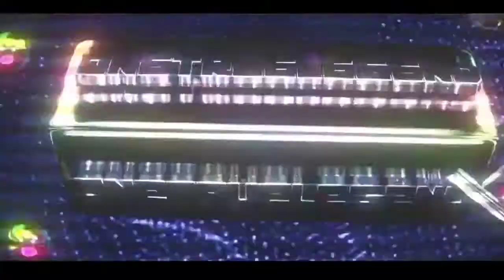Turkey Vlogs - Vlog 2 - Short intro video!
Hey there, this is my second vlog, sorry if this is too short, hardly had anything to vlog today, but it's awesome, I uploaded this the day after this was recorded, vlog 3 will be longer, like I said in this vlog, my cousin izaan is in the hotel next to us. I met him at the beach, but was unable to record because I left my phone at hotel room!